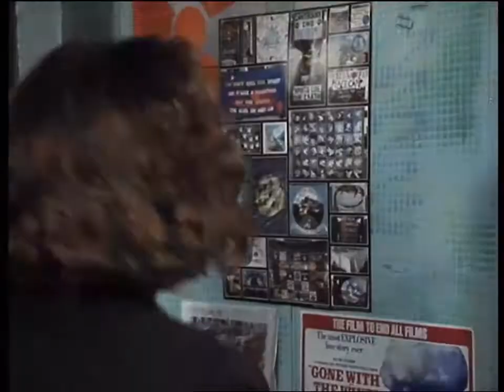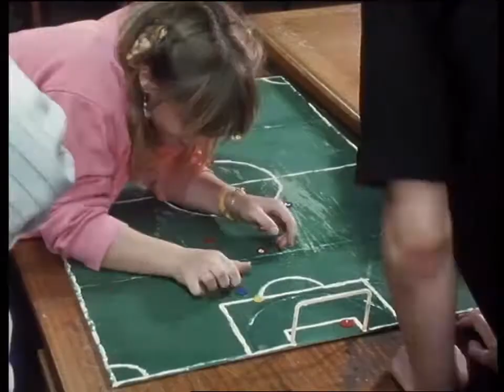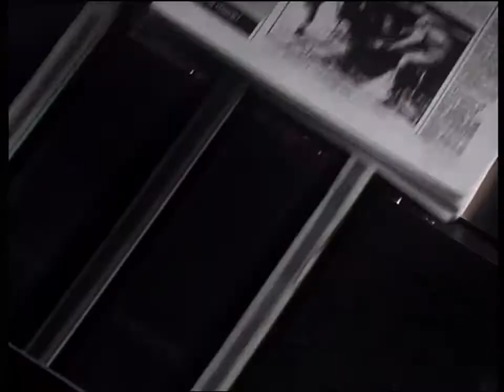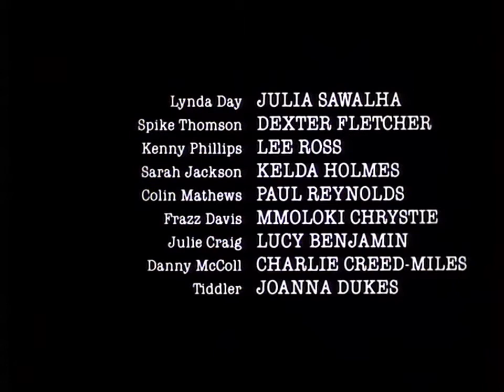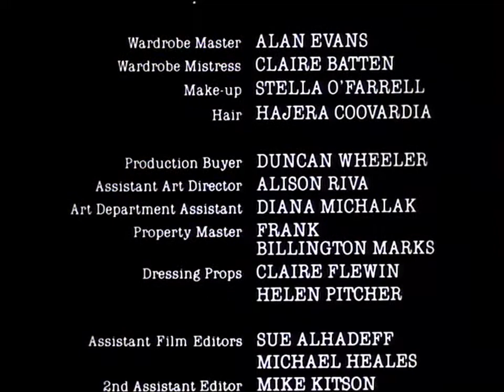Press Gang (Series 1) Deadline 06 Feb 1989